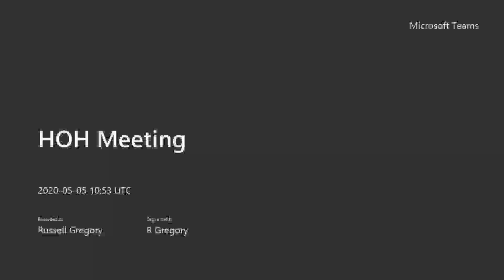Clevedon School HOH Assembly